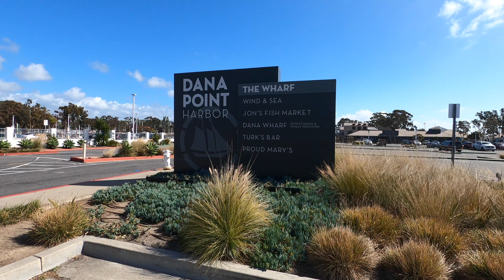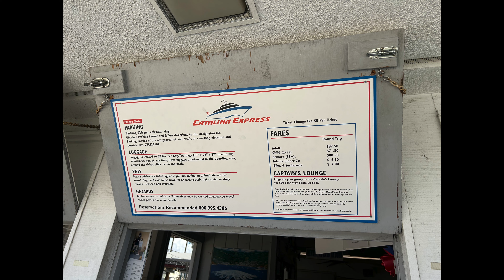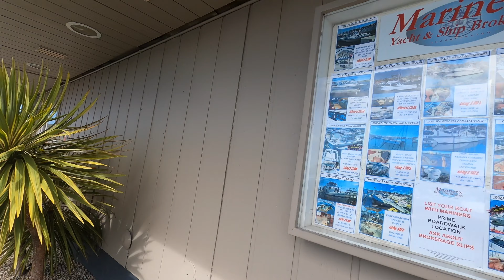Dana Point Harbor California Shopping Village Walkthrough And The Shwack Beach Grill!4k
Come Along as we walkthrough and experience Dana Point the Wharf Shopping Village and The Shwack Beach Grill. Danapoint Seals Dolphins whale Watching

Dana Point Harbor is the Dolphin and Whale Watching Capital of the World™ and tour boats leave daily from the 2,500 boat and yacht slip marina.

The Shwack Beach Grill: 24502 Del Prado Ave, Dana Point, CA 92629